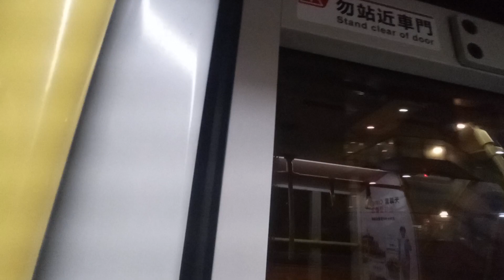KMB K 3ATENU3 TT4698@290A落車門開關過程